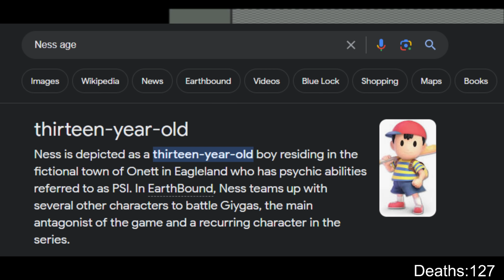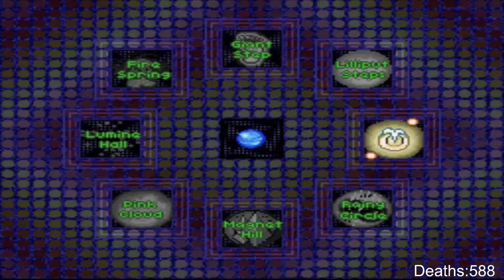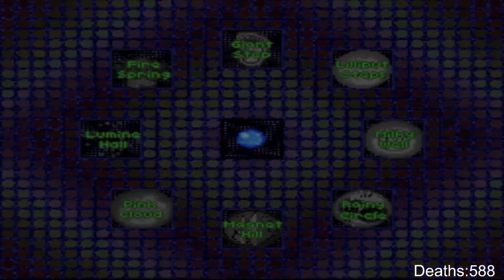The Ultimate EarthBound Run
I love EarthBound, and decided to try the hardest challenge run I could think of.

I new to this, I can promise all future videos will be in the correct aspect ratio. I didn't even think about that when I was recording, so I apologize if that bothered you. MY B

-Time Stamps
0:00 Intro
1:02 Giant Step
4:57 Lilliput Steps
9:54 Milky Well
20:12 Rainy Circle
29:47 Magnet Hill
33:25 Pink Cloud
35:43 Lumine Hall
45:00 Fire Spring
48:52 Giygas
58:01 Outro